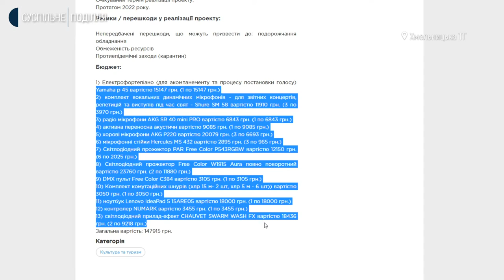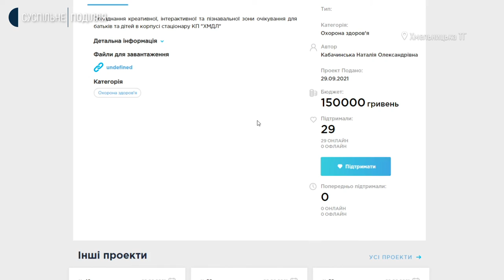У Хмельницькому стартувало голосування по програмі "Бюджет участі"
У Хмельницькій тергромаді стартувало голосування за громадські проєкти, подані у межах програми Бюджету участі. Про це кореспондентці Суспільного розповіла начальниця управління економіки Хмельницької міської ради Оксана Новодон. Скільки проєктів беруть участь у голосування та що отримають переможці дізнавалась наша знімальна група. Подробиці – далі.